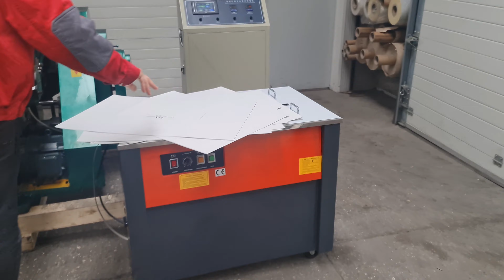Masina de stantat-imprimat folio la cald TYMB750 | TYMB750 Die-Cutting & Hot Foil Printing Machine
RO :
Alimentare manuala produs, 2 zone incalzite pentru placa de incalzire, 2 piste pentru folie, piste cu functionare independente (pas, temperatura, timp de stationare in presare), computer de reglaj pentru temperatura, pasi de avans folie, timp de stationare, timp de presare, ungere centralizata programabila, protectii CE, trusa de scule specifice si piese uzuale de rezerva.

EN :
Product feeding is done manually.
There are two hot regions on the plate.
For the foil, there are two independent tracks (step, temperature, pressure)
The temperature was set on the computer and the foil was advanced.